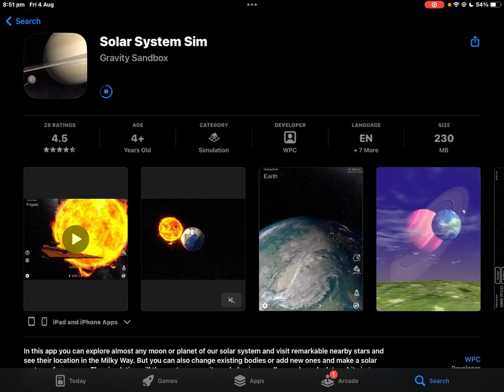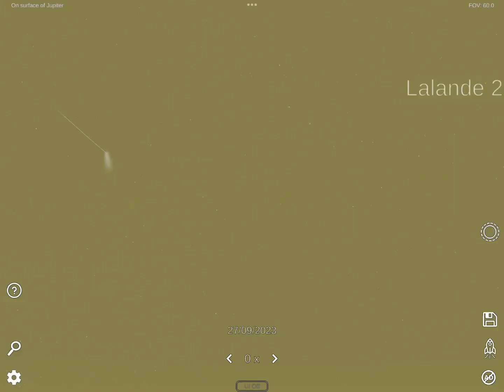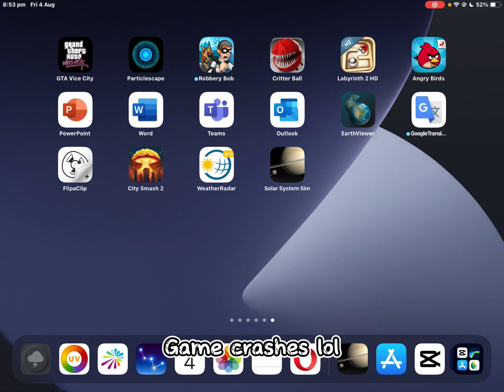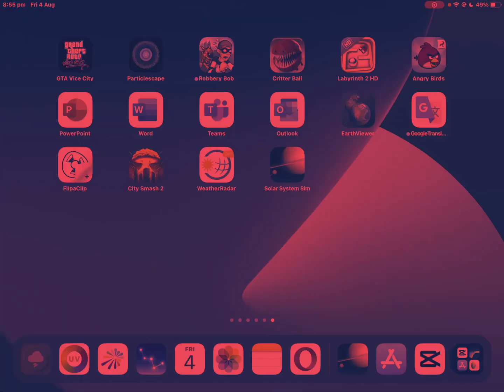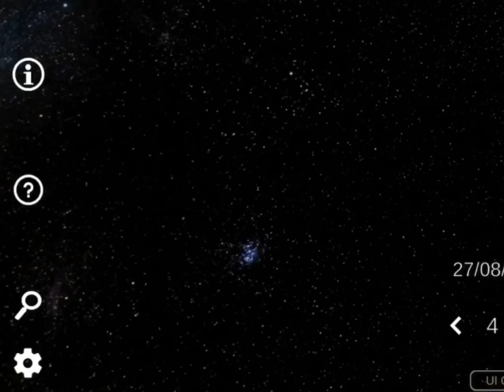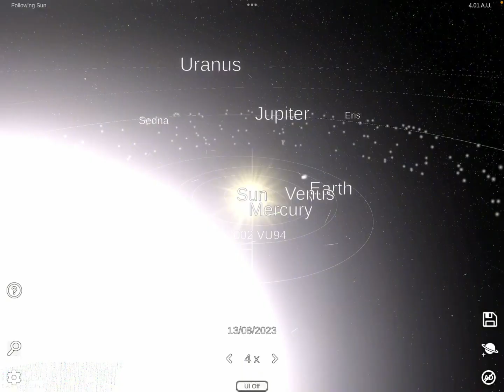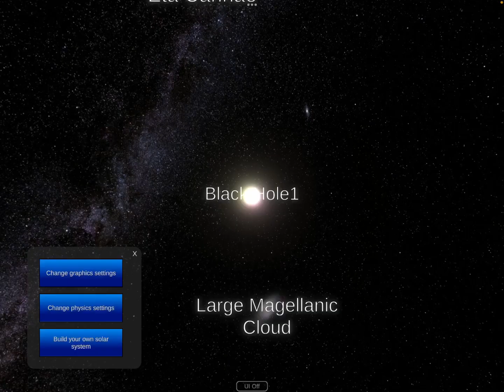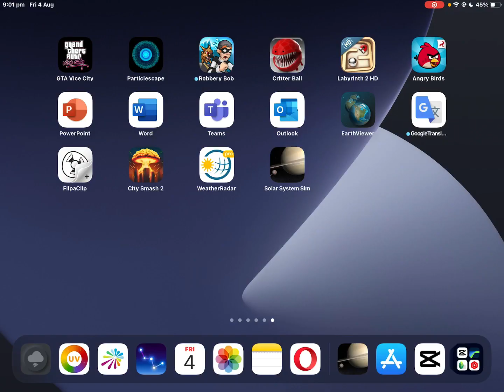Trying out Solar System Sim for the first time ever (and destroyed the Solar System)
Well... This app "Solar System Sim" is quite interesting! 1st time attempting it!

Ngl I will give it a 6/10 rating, only issues I had was figuring out the controls (a me problem lol) and adverts crashing the app. Overall pretty good app, especially for mobile... Well done! 👏